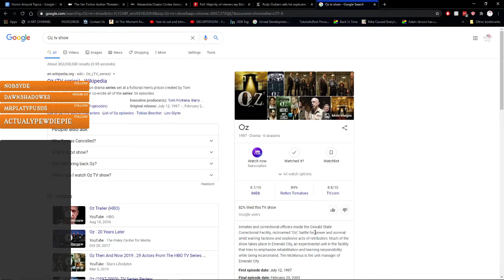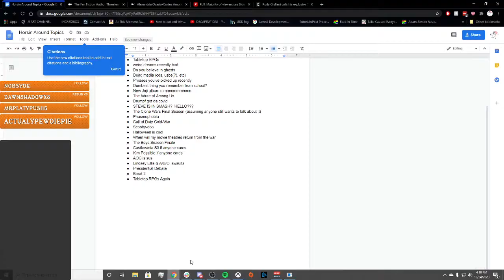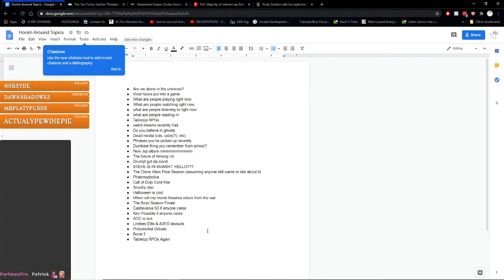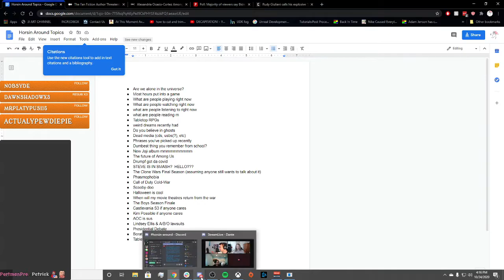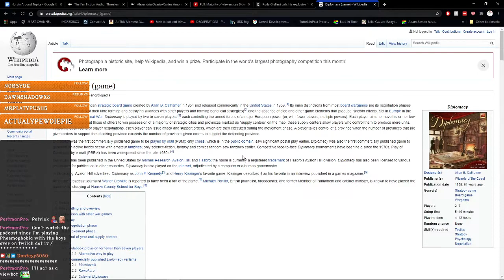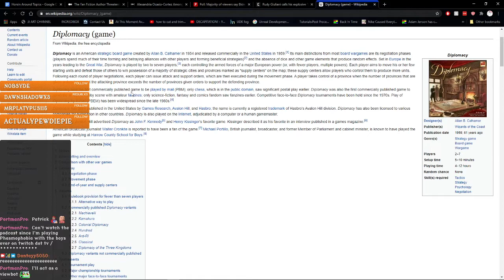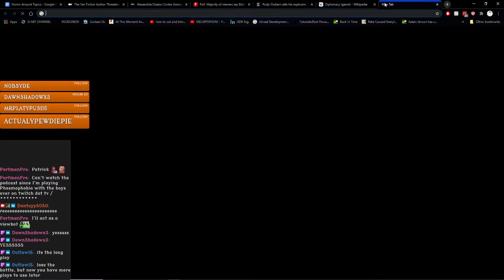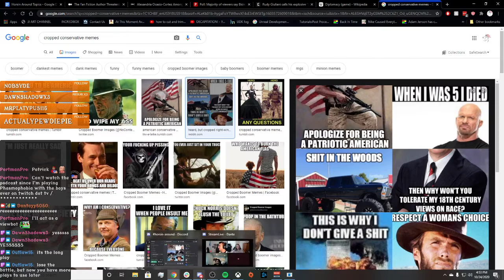Horsin Around Episode 47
Tabletop RPG's are pretty neat, and so is social deduction!  Featuring Nick, Pat, Jacob, & Brad.